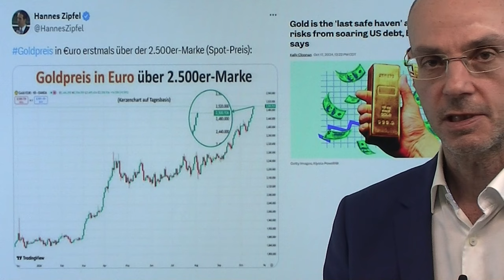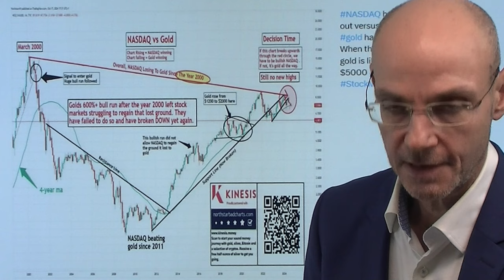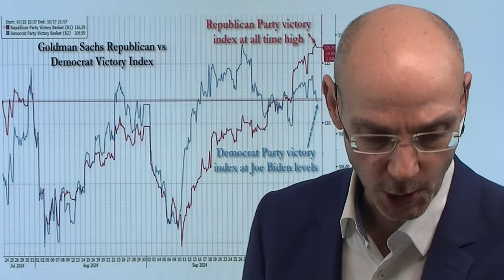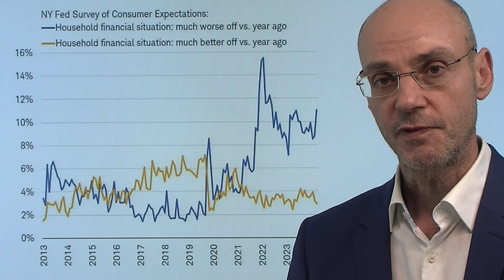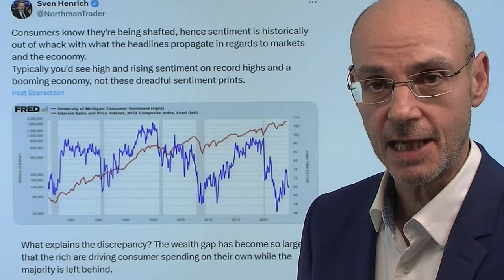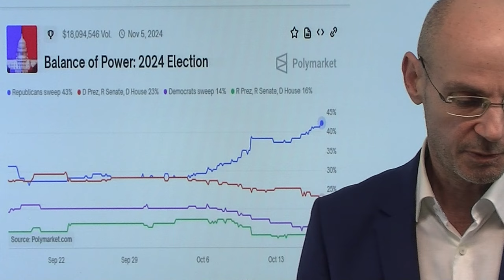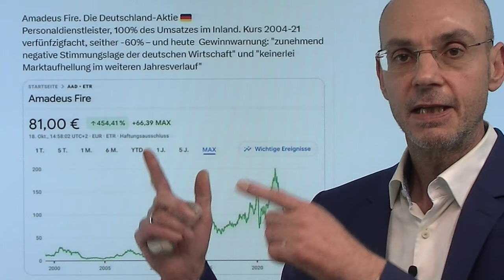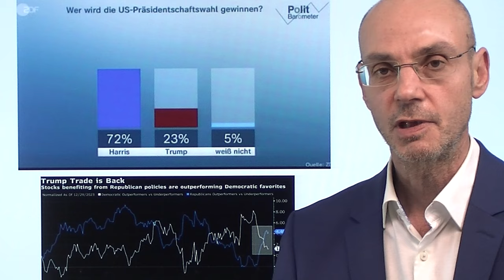Gold-Rally, Trump-Wahlsieg - und eine Aktie, die alles über Deutschland sagt! Marktgeflüster Teil1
2. Märkte: Trump gewinnt Wahl – nur die Deutschen glauben weiter an Harris

3. Wir erleben eine gefährliche AI-Blase - Wird sie 2025 platzen?

Gold steigt wieder auf ein neues Allzeithoch, die Märkte preisen einen Trump-Sieg ein - und eine Aktie zeigt, wie es um Deutschland steht! A propos Deutschland: fast drei Viertel aller Deutschen glauben, dass Harris und nicht Trump die US-Wahlen gewinnen wird - aber alle US-Wettplattformen, vor allem aber die Finanzmärkte sehen das ganz anders: ob Bank-Aktien (Deregulierung unter "The Donald"), Bitcoin, Dollar oder Small Caps - diese Asset-Klassen stiegen zuletzt deutlich an. Aber in deutschen Medien wird ein ganz anderes Bild gemalt - aus reinem Wunsch-Denken wird die Realität negiert. Es fehlt hierzulande zunehmend an Urteilskraft - das gilt auch für Wirtschaftsminister Habeck. Der glaubt nämlich, dass Deutschland bereits das Schlimmste hinter sich habe (weil die Zinsen sinken). Eine Aktie aber zeigt: das Gegenteil ist der Fall!